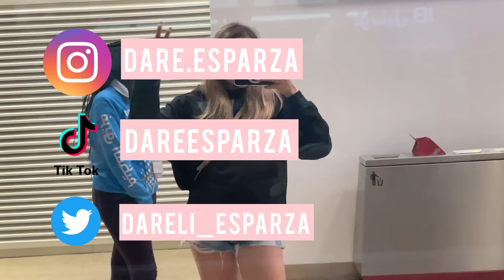CASI ELIMINADOS😢| MÉXICO VS ARGENTINA |Reacción desde cancha| QATAR 2022 🇶🇦🏆 | Dare Esparza 🤍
les diría que jugamos como nunca y perdimos como siempre, pero solo perdimos como siempre :( veremos si se logra la hazaña contra Arabia Saudita, esperen el video!🫶🏻